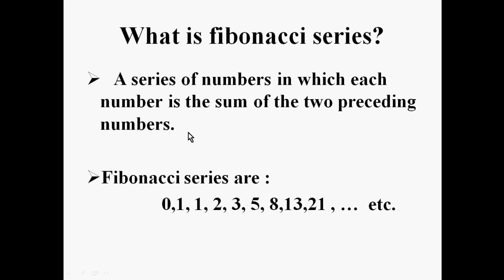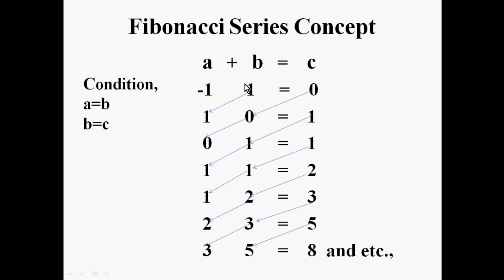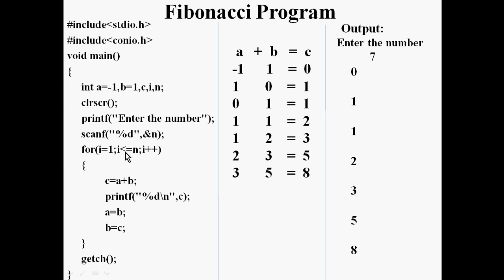Fibonacci Series in C Programming - tech Panchami